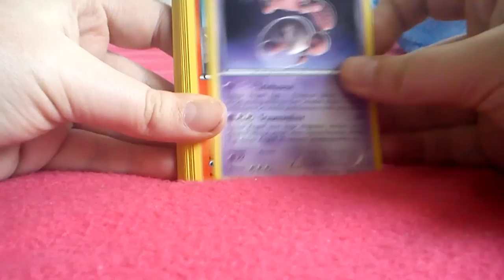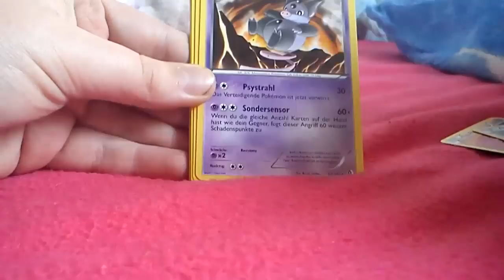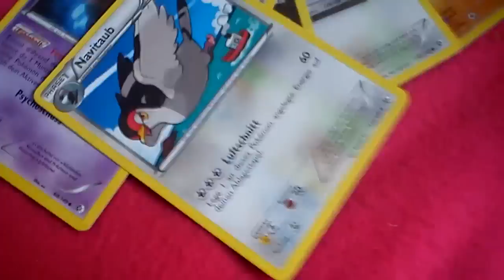Pokemon Booster Opening Epic Pull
Die letzte Trainerkarte ist natürlich keine Reverse :D